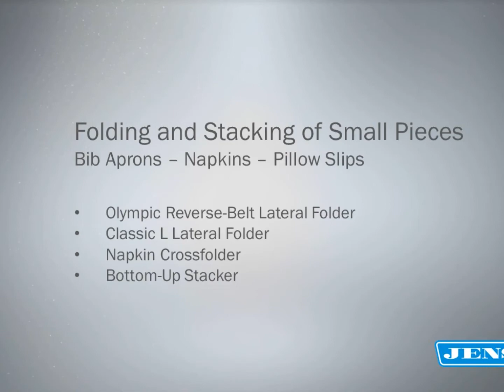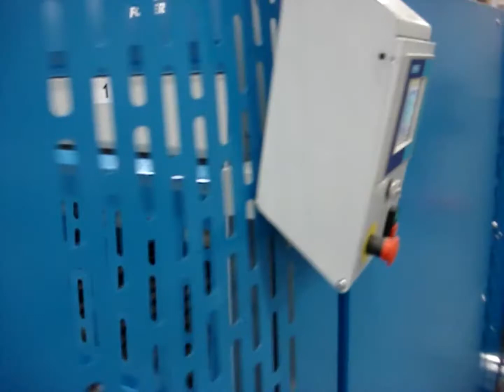JENSEN Small Piece Folding & Stacking Aprons Napkins Pillow Slips